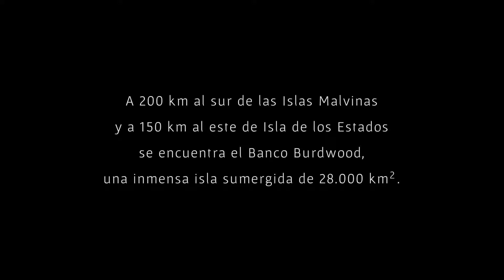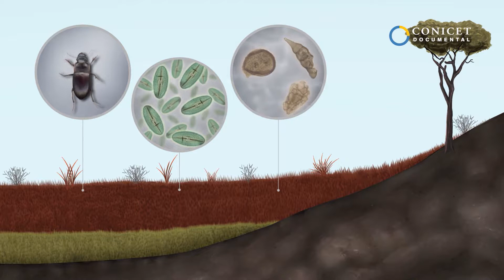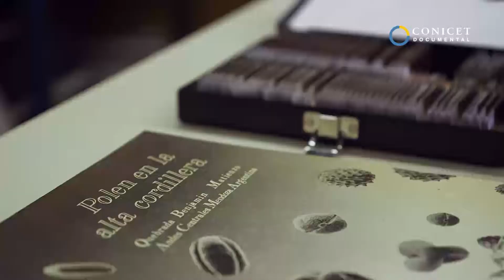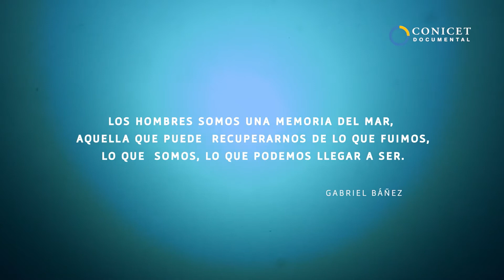LA ISLA SUMERGIDA - Huellas del pasado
Capítulo 1 "Huellas del pasado". A partir de estudios geológicos y paleoambientales, se busca comprender cómo esta isla pudo emerger en cada una de las glaciaciones y cómo fue una más en el Atlántico Sur. El objetivo es saber más acerca de su evolución, su clima y el ambiente del pasado.

En el extremo sur del continente americano, existe una isla sumergida que aún hoy guarda misterios. Su origen y su evolución esconden una valiosa información sobre las riquezas del Mar Argentino. Esta isla fue declarada Área Marina Protegida en el año 2013. Está ubicada a 200 kilómetros al sur de las Islas Malvinas y a 150 kilómetros al este de la Isla de los Estados. Se trata del primer parque oceánico de la Argentina.